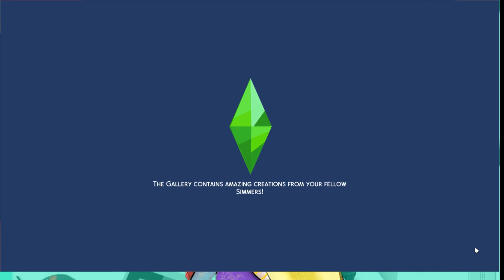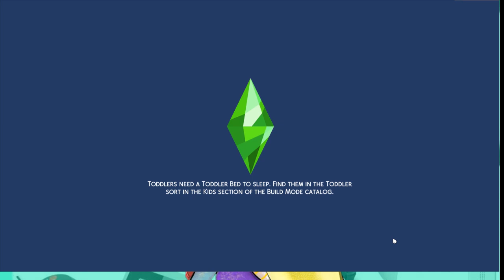Sims 4 100 Generation Challenge Episode 8 - Haseo is a father now... Oh no!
Haseo is a father to Kyle who will take over as Generation 8. Will Kyle grow up to be a good boy?

Have a great day and life!

My friends who usually join me while I stream.